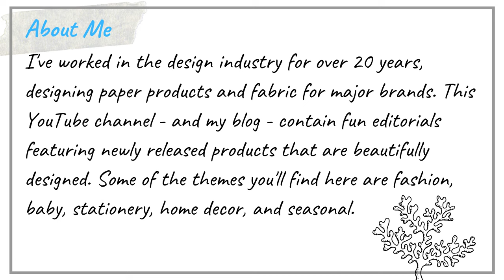STUFFED ANIMALS * Sea Creatures/Turtle Whale Narwhal - Gift/Shopping Guide * HAPPY PRINTED LIFE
This design edit/shopping guide features 31 of the cutest Sea Creature stuffed animals available right now - whales, turtles, narwhals, octopus, seals, and more - my favorite is the second last stuffie (Hint: it's something that's a "little fishy" crammed into a tin can)! Pricing is current as of date of publishing (June 22, 2021). Please visit the retailer or manufacturer's website for updated pricing and product information/availability.

Perfect for helping you find things you'll love, or for gift giving.

Anita :)

ABOUT ME
I've worked in the design industry for over 20 years, designing paper products and fabric for major brands. I'm a graduate of Parsons School Of Design, and began my career designing boyswear for Macy's private label and working as a freelance illustrator. I'm originally from Nova Scotia and currently live near Calgary, Alberta.